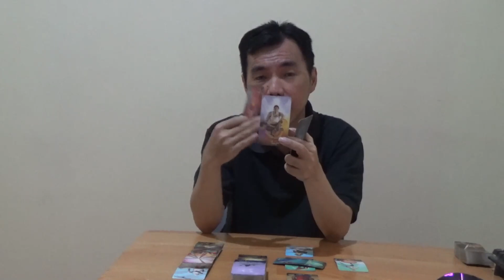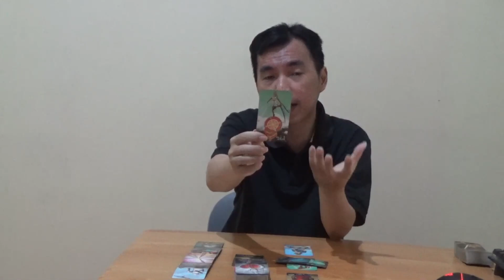Zodiak Capricorn September 2022